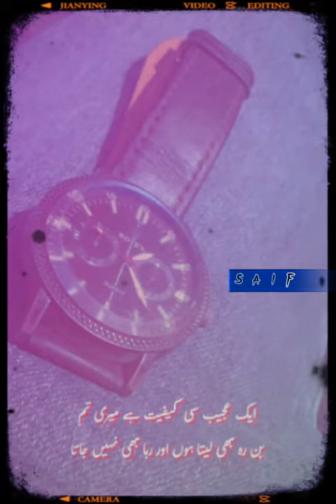Mery dil da jani bhou shohna ay....//....